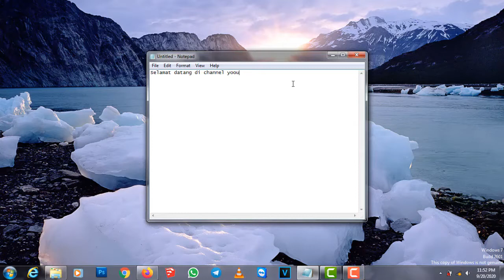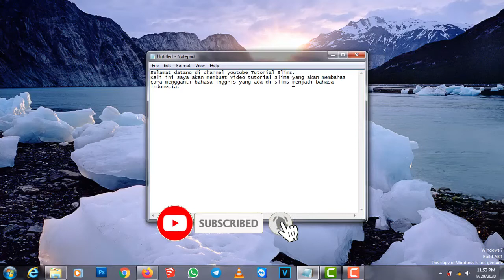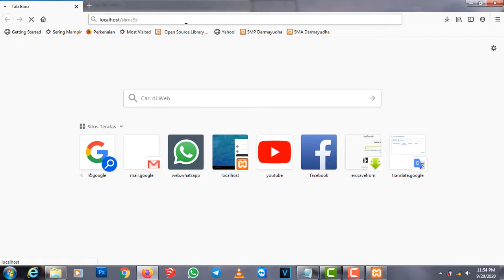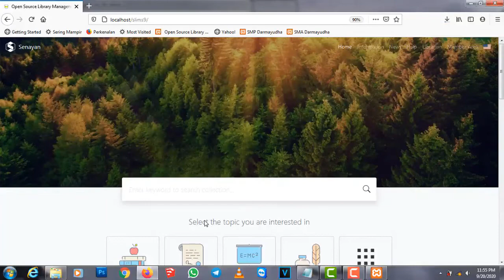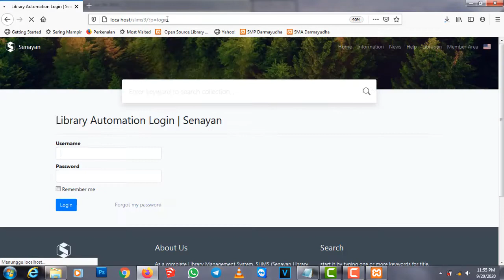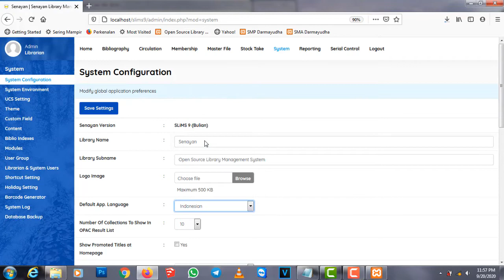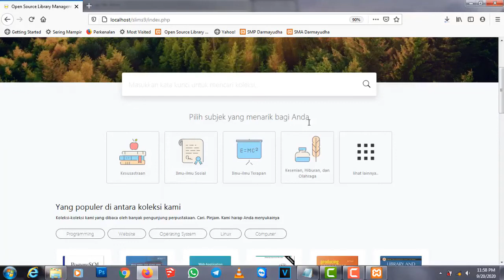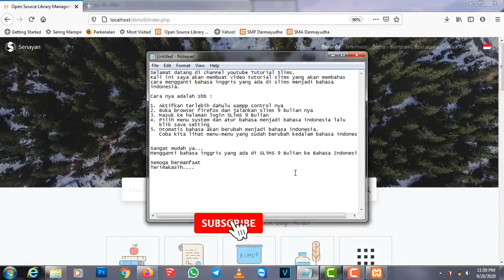Ubah Bahasa Indonesia di SLiMS 9 Bulian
Hallo Rekan-rekan perpustakaan

Disini Kalian bisa Menemukan Banyak Video Menarik Terkait Dunia Perpustakaan dan otomasi perpustakaan (sekolah dan perguruan tinggi) menggunakaan Senayan Library Manajemen System (SLiMS).
Nah Buat Kalian yang Lagi belajar perpustakaan di tempat kerja, mengelola perpustakaan dengan aplikasi slims, input buku, input anggota, peminjaman & pengembalian buku, proses barcode buku, pencetakan label barcode, hingga pembuatan laporan.

Kalian Cocok Banget nontonin Video dichannel ini , Karena saya share banyak hal terkait Ilmu Perpustakaan yang menggunakan aplikasi otomasi dengan slims sehingga bisa membantu Kalian belajar dan praktek langsung di perpustakaan kalian.

Jika kalian punya pertanyaan seputar Senayan Library Manajemen System atau SLiMS , silahkan comments yak